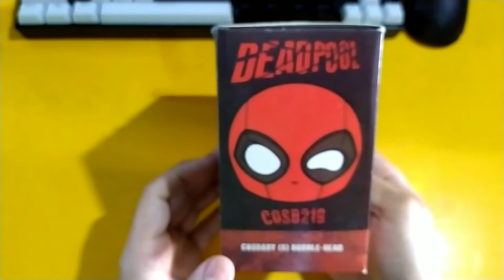Deadpool Bobble head